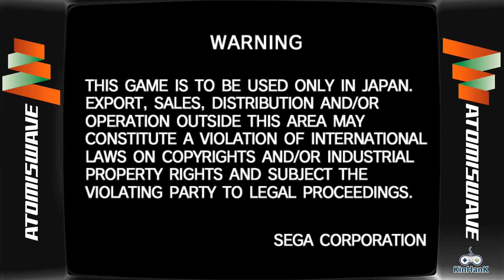アーケード 北斗の拳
他動画↓
ﾖﾛｼｸ─ﾟ+｡d(≧∇≦)ﾟ+｡─ｯ♪